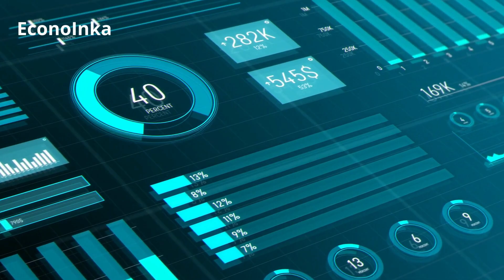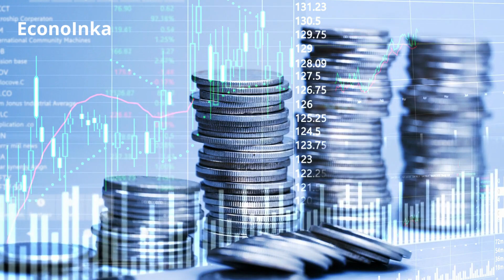Cobre: La Fuerza que Impulsa al País | El TESORO Peruano que Deslumbra al Mundo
Sumérgete en la importancia estratégica del COBRE peruano y su impacto en la economía global. Conoce cómo Perú se posiciona como líder mundial en la exportación de este mineral precioso, generando empleo, inversión y desarrollo. Maravíllate con su influencia en el crecimiento económico del país. Únete a esta apasionante historia de riqueza y potencial. ¡No te pierdas este emocionante viaje a través del COBRE peruano!